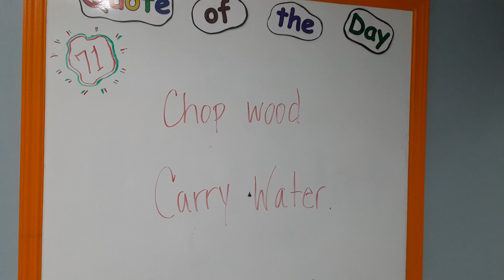Quote of the day. Thought for today. Sunfire high school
Carry water